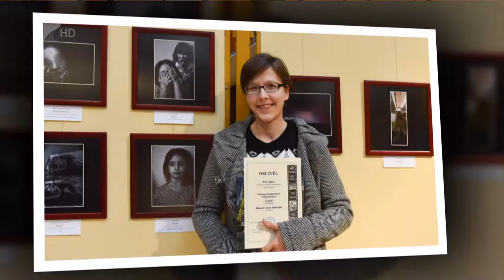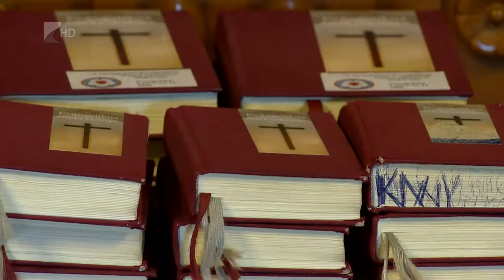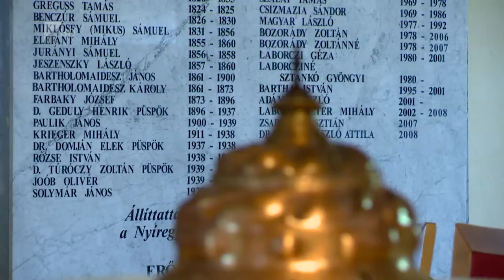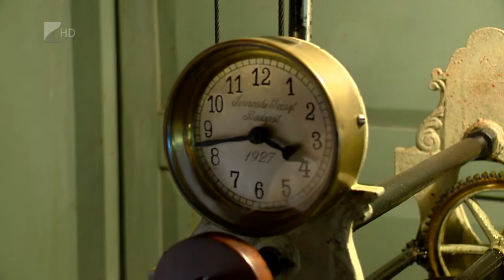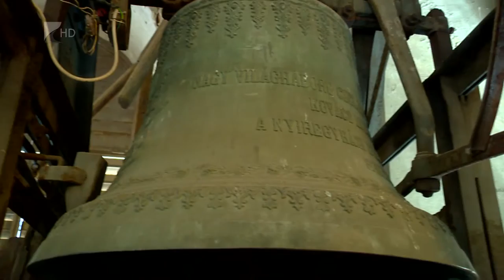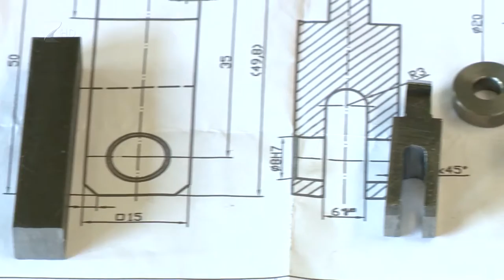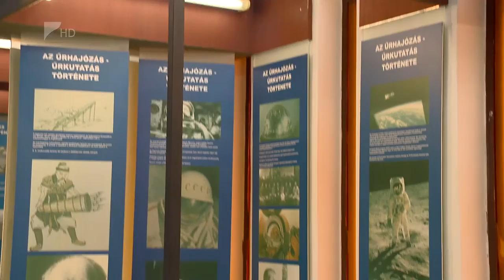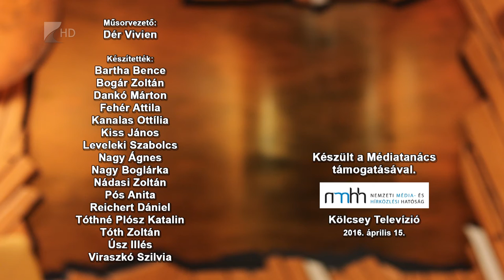Víg-Kend 2016. április 15. 2. rész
Ifjú, nyíregyházi fotósok számoltak be újabb sikereikről a Víg-Kendben, majd szóltunk a műemléki világnapról, egy megyei géplakatos versenyről, valamint az űrhajózás világnapjáról is.